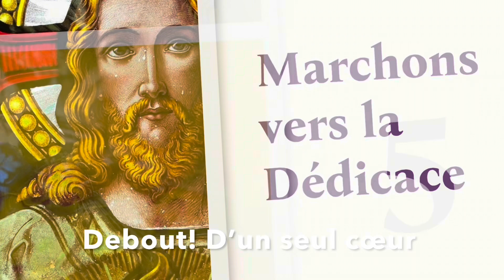Debout! D’un seul cœur - Nativité de la Vierge Marie - 8 septembre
Hymne au Cœur immaculé. Debout! D’un seul cœur.  Enregistrée avec la participation de David Bouchard.  Nous le remercions chaleureusement.

En 2016, Monseigneur François Lapierre, pmé, évêque émérite, désirait une Hymne composée pour le Cœur immaculé de Marie, Patron principal du diocèse de Saint-Hyacinthe.  Grâce à l’Esprit, cette composition a pu voir le jour!  Cette composition comporte plusieurs strophes pouvant accompagner plusieurs Temps liturgiques de la vie de l’Église.

Lors de la grande fête de la Dédicace de la cathédrale et de son nouvel autel, le Grand Choeur diocésain ouvrira le prélude musical en chantant cette Hymne, dès 14 h 45 le 11 septembre 2022.

Harmonisation: Jocelyn Lafond
Violoncelliste: David Bouchard

Réalisation: MJ et ILF
Production: Diocèse de Saint-Hyacinthe, septembre 2022